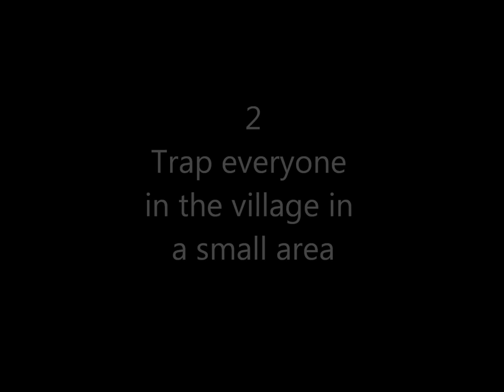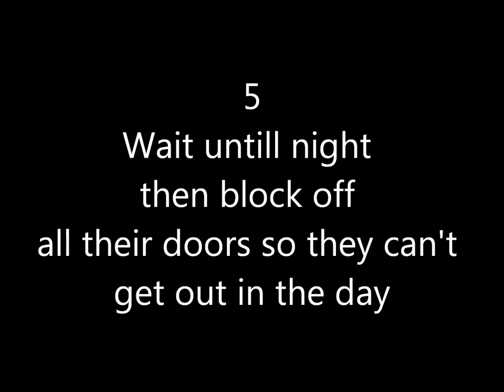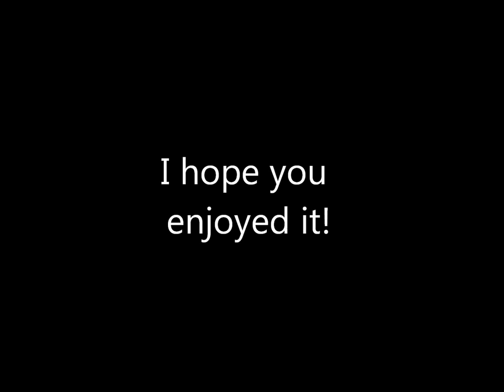Minecraft 10 Things to do in a Village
Credits:
Game- Minecraft (Mojang)

Music
Intro: Plain Loafer
1st song: Scheming Weasel faster
2nd song: Disco Lounge